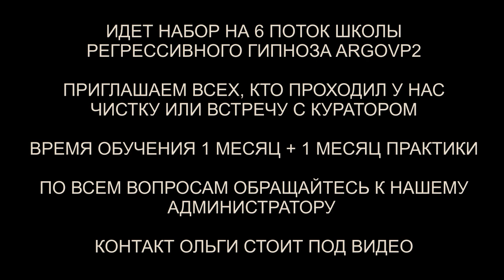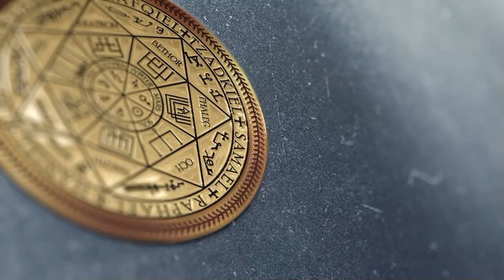Проверка биополя | Что будет если не чистить квартиру | Чистка кошки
✅ По вопросам сеансов - администратор Ольга Проверка биополя | Что будет если не чистить квартиру | Чистка кошки | @ARGOVP2
00:00 Энергии красного Дракона и паутина
00:56 Бес и блинчики
01:32 Арахноид из квартиры
01:53 Реверс энергий
03:58 Холод от плат
04:50 Рассинхронизация
05:52 Заправка энергиями
07:13 Чистка квартиры
07:44 Джин и разговор с ним
09:30 Отпускаем Арахноида
10:27 Отпускаем Дракона
10:58 Черт показывает порталы
12:42 Зеркала
14:40 Отпускаем беса и черта
15:17 Кошка Катюша
16:33 Инсектоид и конструкция
18:05 Заправка энергиями
19:13 Защита кошки